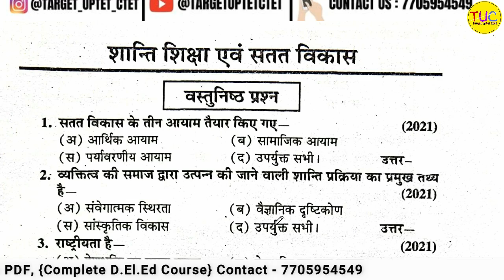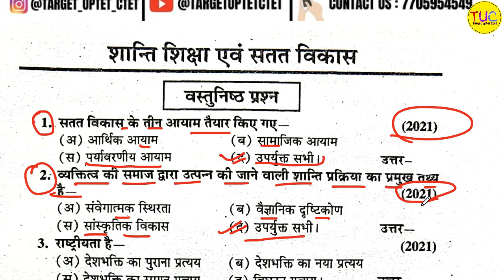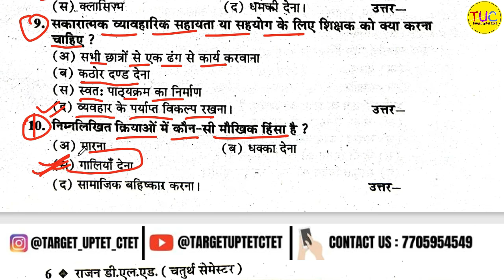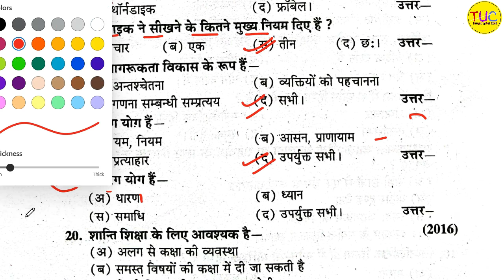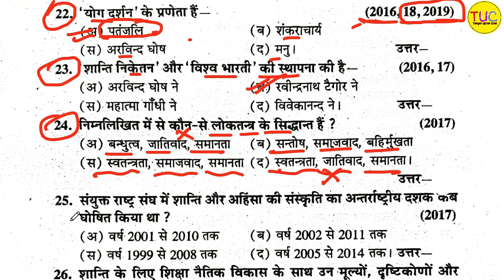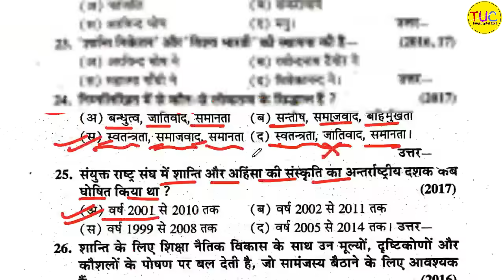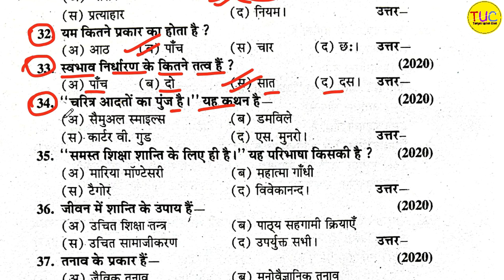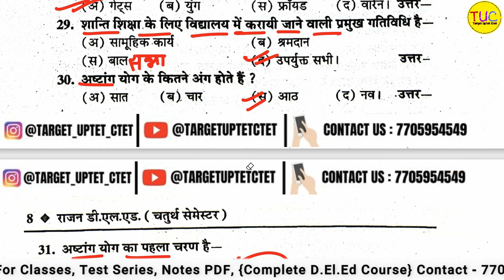UP DELED 4th Semester Shanti Shiksha Rajan Series Objective Part- 1 शांति शिक्षा एवं सतत विकास